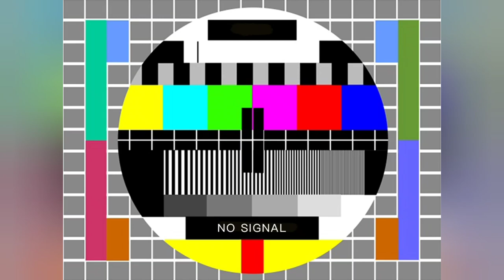RUPAUL'S DRAG RACE SEASON 15 E11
🎶MY MUSIC!!! 🎶